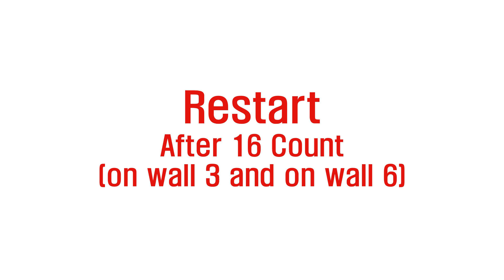[초중급] Dance Alone Line Dance (Dance & Count) [Lineinus]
Choreographer: Harry Samana (INA) - December 2023
Dance by: 은평영상반 김희정, 남원영, 김남숙

(사)라인댄스퀸코리아협회 부회장